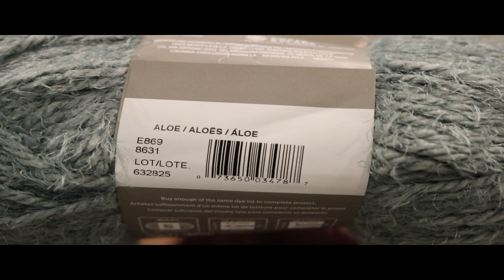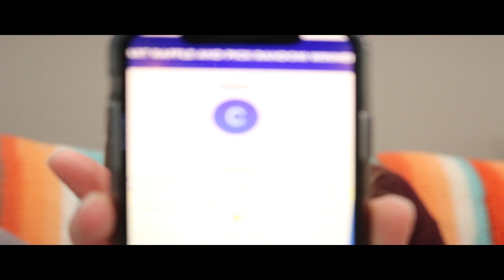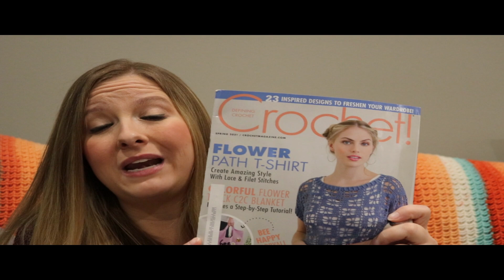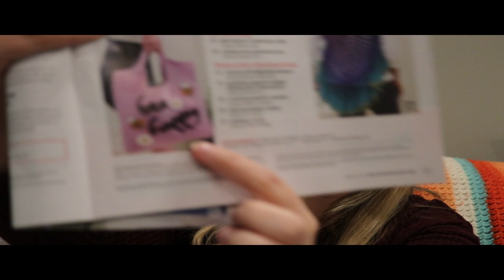Comfy Cozy Crochet Chat - Podcast #11 - GIVEAWAY WINNER ANNOUNCEMENT!!!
Hi there!   Welcome to Comfy Cozy Crochet with Tris!  I'm Tris and I can't wait to chat with you all about crochet and perhaps some other crafting down the road.  I plan on sharing my WIPs and FOs with you all and also as much yarny goodness as I can manage!  I would be ever so grateful!

HUGE CONGRATS TO THE WINNER!  Watch to find out if it's YOU!!!  Please don't forget to say congrats in the comments, guys!  Love you all!!!

Thank you all SO much for watching.  I hope to see you all back here very soon!